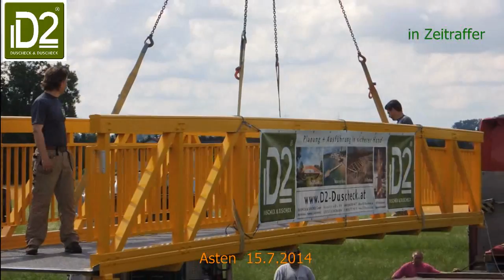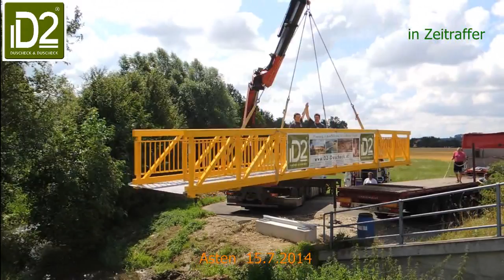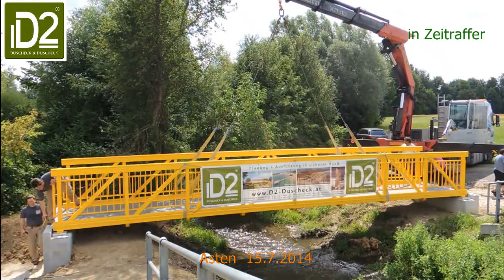Asten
Stahlbrücke in 4481 Asten
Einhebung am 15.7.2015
Fußgänger- und Radbrücke
15 Meter lang
1,2 Meter breit